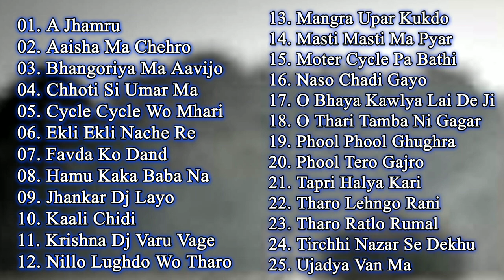Aap Apni Pasand Ke Gaane Mujhe Bataiye Mai Inka Mashup Banane Ki Koshis Karunga VID 46.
Hii Friends
Dosto Aaj Ki Video Me Ham Aapse Aapki Pasand Ke Gaano ke Naam Janege Or Un Sabhi Gaano Ka Mashup Banane Ki koshish Karene to Video Me 25 Gaano ki ek list Dikhegi Usme Se Aap Koi Bhi 4 se 5 Gaane Select Kijiye Or Mujhe Comment Kijiye jab Tak Is Video Pe 100 Comment Nahi Honge Mai Ganne Mix Nahi kar Paunga To Jaldi jaldi Comment Kijiye Taki mai Jaldi Hi Mixing Start Kar Saku